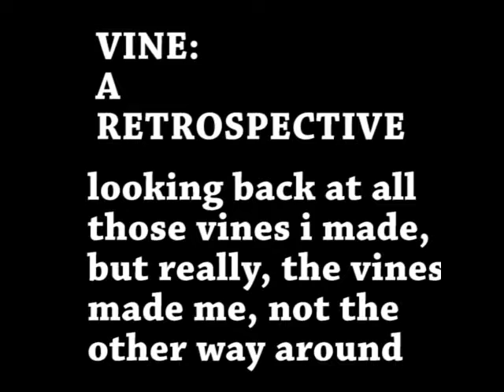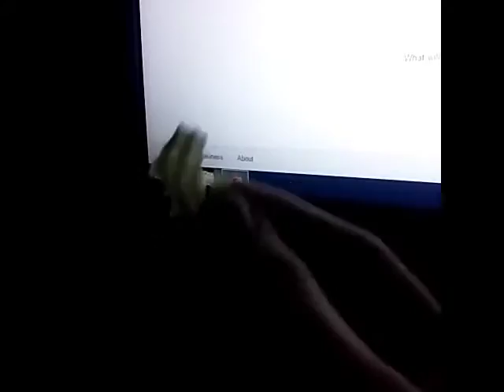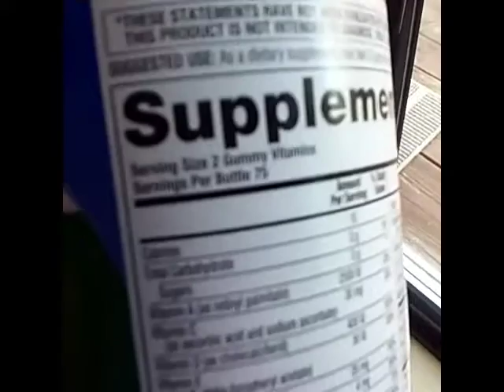VINE COMPILATION PART 1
This is a retrospective compilation of all muh vines from the year 2016.

Vine will be gone soon, so this channel will be the eternal resting place of all the vines I made. It's like heaven for vines. So sad, yet at the same time so beautiful.

R.I.P. Vine.